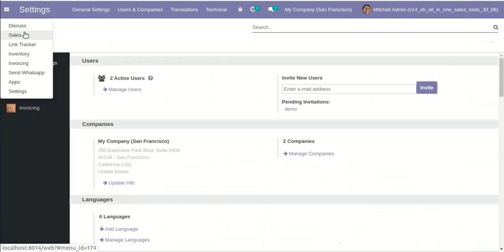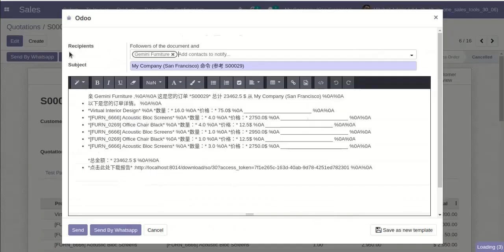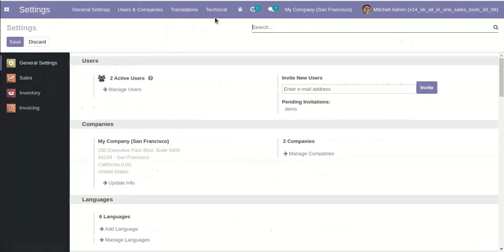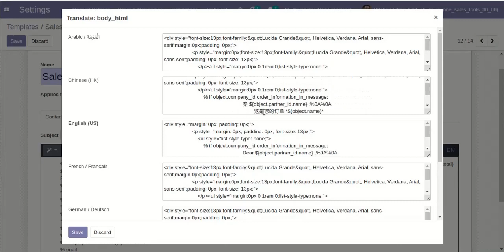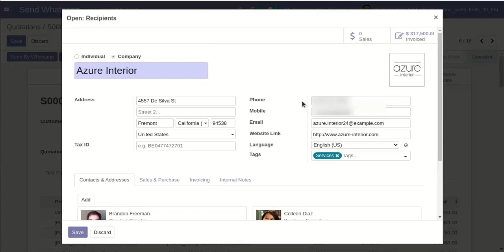All In One Sales Tools - Sales Whatsapp Integrations Odoo